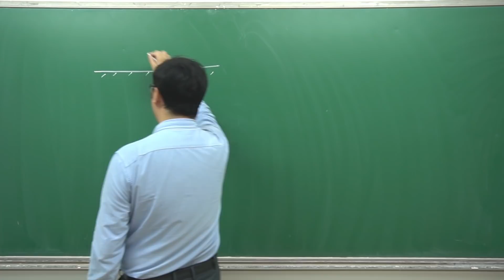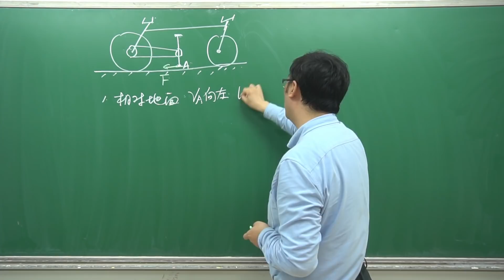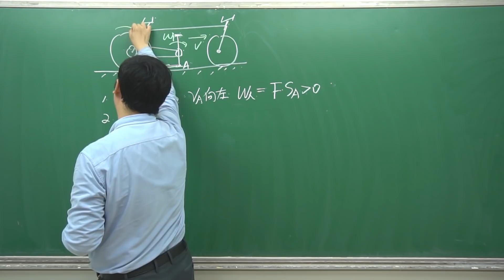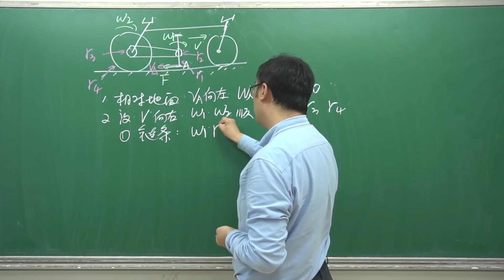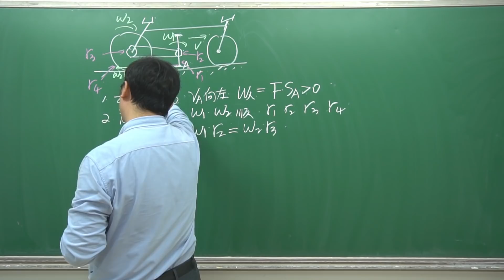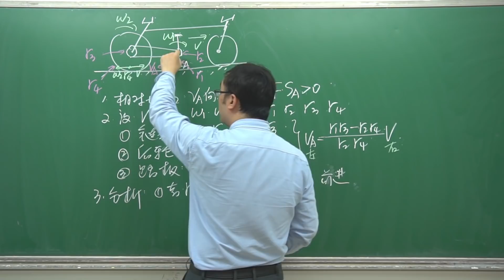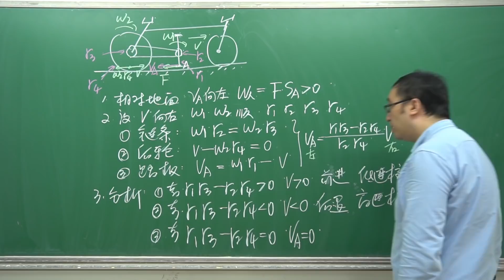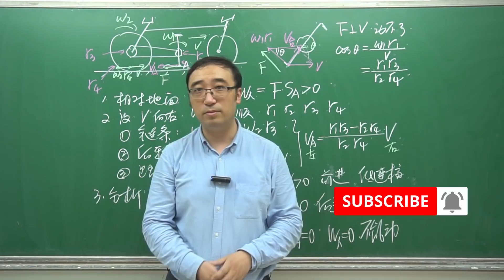向前走还是向后走？用自行车做一个有趣的物理实验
视频内容：
地面上的自行车，向后搬动脚踏板，自行车会向哪边走？跟着李永乐老师一起来做一个有趣的物理实验吧！

内容章节：
00:00 前言
00:24 实验
01:35 原理分析
06:38 结论